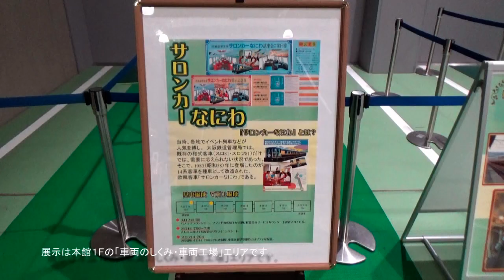京都鉄道博物館 サロンカー「なにわ」展示 2019-5-17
京都鉄道博物館で展示されたサロンカー「なにわ」を撮影したものです。